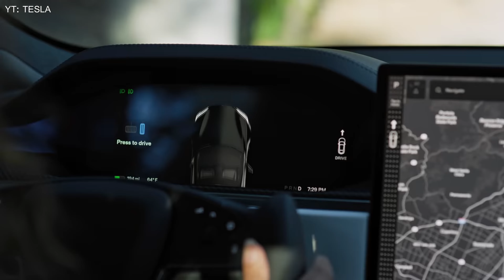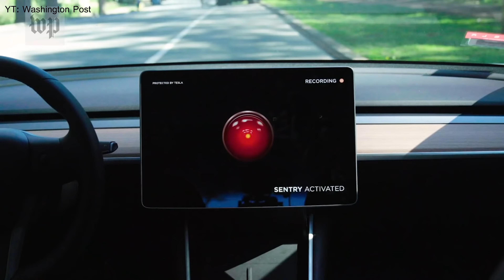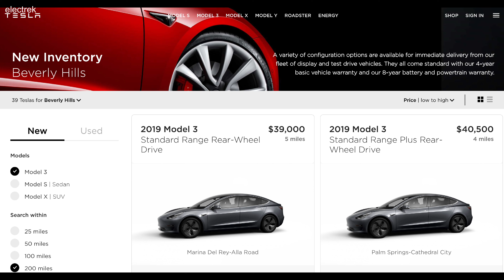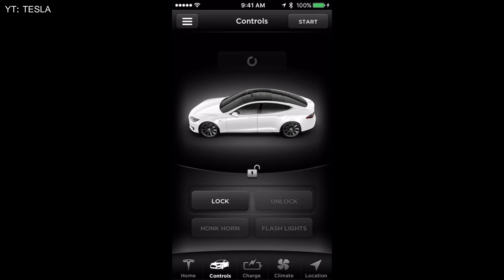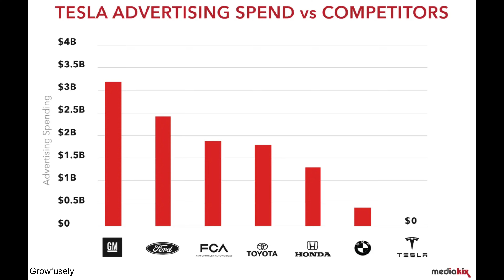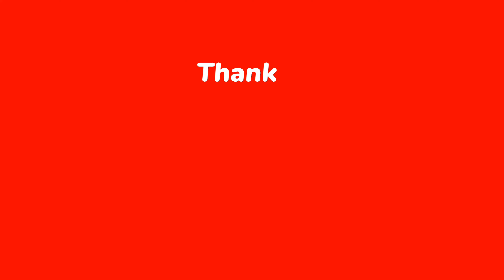Tesla: Why is it so popular?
In this video we're going to be looking at Tesla: why is it so popular and how it came to be. Elon Musk is definitely an innovative man and his products are proving it with loyal customers worldwide getting on board the EV revolution.

Watch to the end and see why that is.

The new 4680 battery in all the new Tesla's being rolled out the owners to give you more mileage on a single charge and faster charging, this battery is more efficient and saves the owner money.

Starlink satellite internet connection will be available in every Tesla around the world. You don't have to worry about connectivity. You can be in the desert in the middle of nothing and get blazing fast connection to the internet. Upload or download speeds. Elon Musk is making internet connection available to everyone in the world!

You can travel anywhere and not have to worry about charging or running out of juice.
With Tesla Supercharge Stations everywhere in the US where we're based, you simply can put in your destination and the car maps out where you can go to charge on your journey without having to think about anything. You never worry about running out of battery power to reach your destination. Elon Musk and Tesla are making EV Charging super easy for it's owner's worldwide.

Locations - The Tesla Model 3, Model Y, Model X, Model S Plaid, Tesla Model X Plaid and leading the way in the EV Revolution and every other manufacturer and quickly getting on board to get a piece of the EV PIE!
With the flagship Tesla factory California starting it off, Elon Musk has expanded his manufacturing capabilities to produce more of the models mentioned above at the following locations: Tesla Gigafactory Austin, Tesla Gigafactory Berlin and Tesla Gigafactory Shanghai.

Elon Musk is making his presence known on the world stage thru Tesla, Space X and soon to be Twitter owner, if everything checks out. You never know.

Our goal is to get 1 Million+ Subscribers on our channel and we'd greatly appreciate your help.